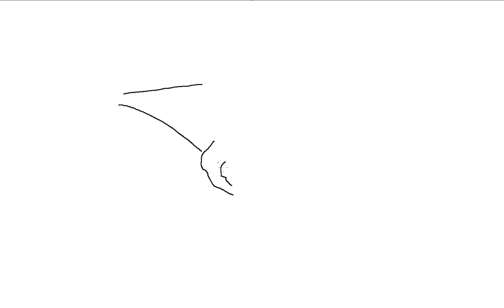League of Legends ASMR with Goku Art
A tale about league of legends with goku for the short attention span viewers